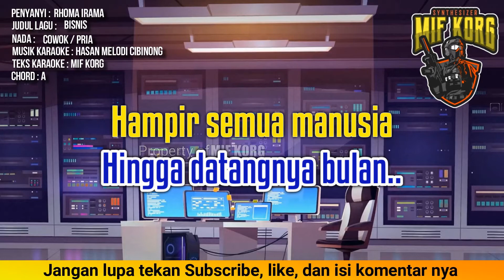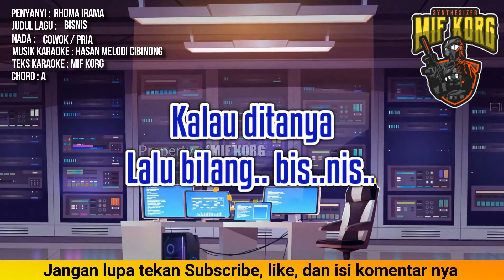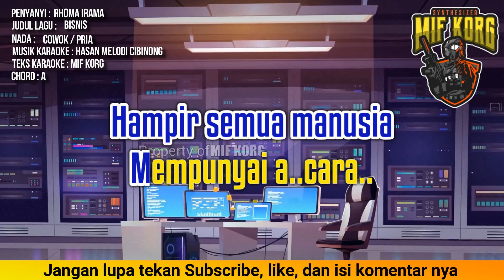Karaoke Dangdut "BISNIS" Rhoma Irama